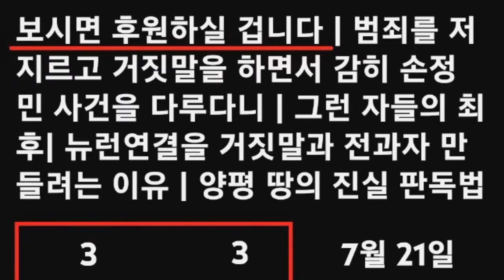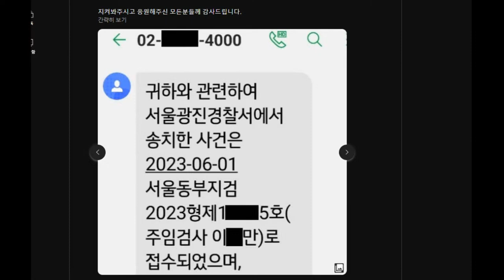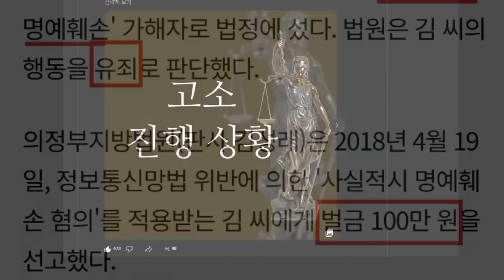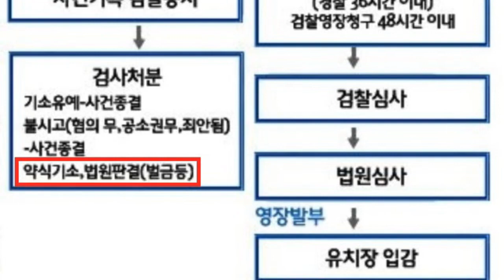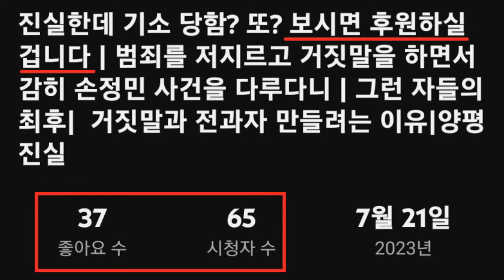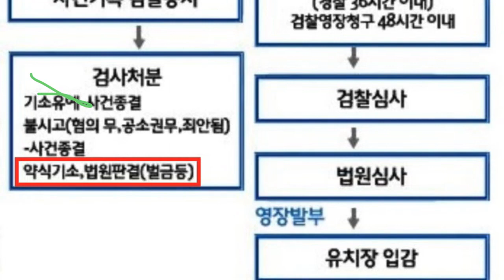0722라이브편집 A 뉴런연결 전과자 만든 썰푼다